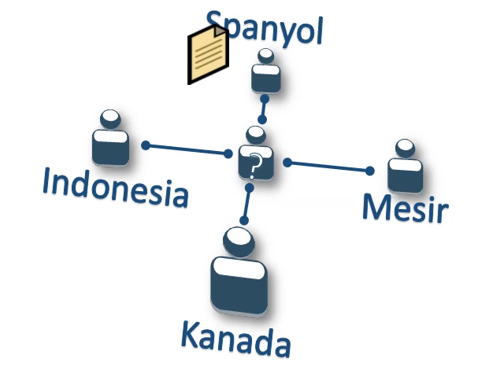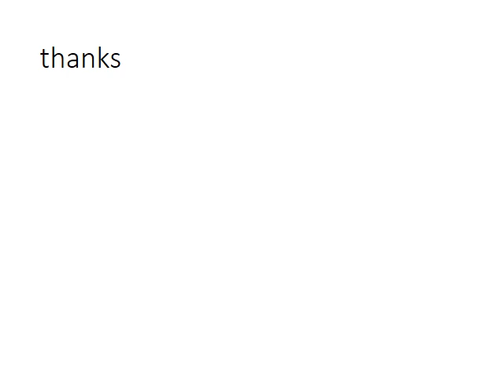WAN (WIDE AREA NETWORK) ANIMATION